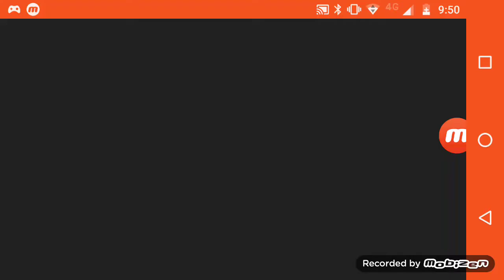volvió Soul knight :D (es el mismo pinche mundo que el último vídeo xd)